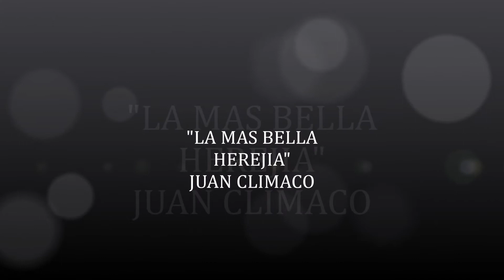LA MAS BELLA HEREJÍA. Juan Climaco